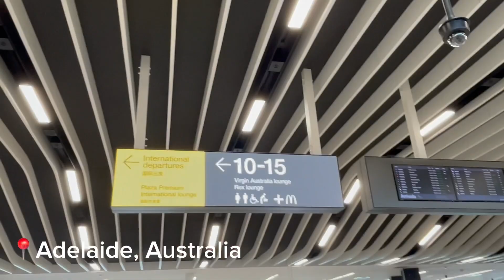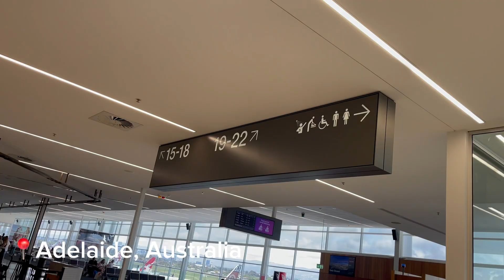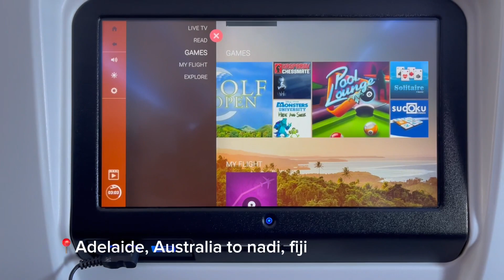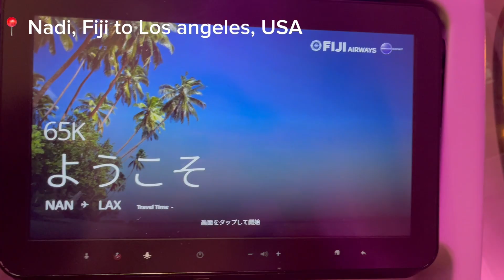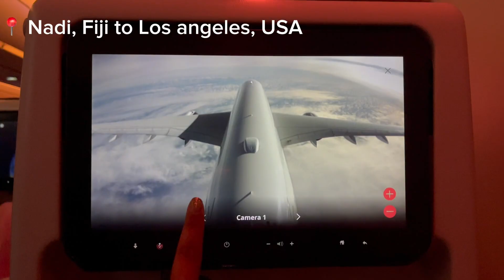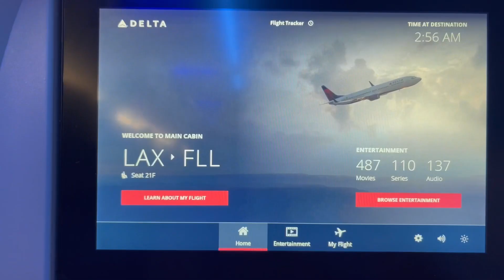Flying to USA from Australia| travel vlog| holiday vibes